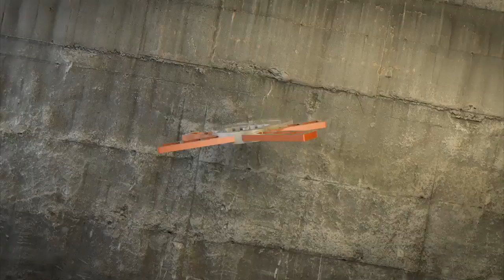Josh Di Donato • Laugh Track Comedy Festival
Josh Di Donato at Laugh Track Comedy Festival in Denver on July 16th, 2011.